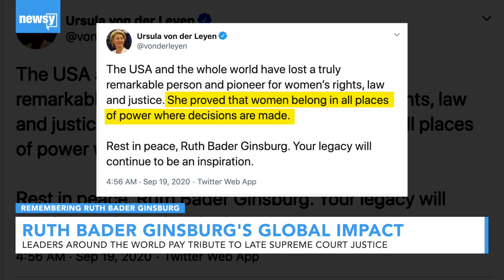World Leaders Pay Tribute To Ruth Bader Ginsburg And Her Legacy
Tributes from world leaders pour in to remember the legacy of the late Supreme Court Justice Ruth Bader Ginsburg.